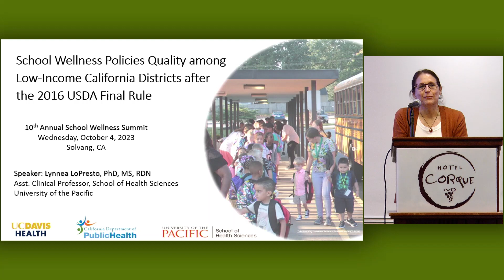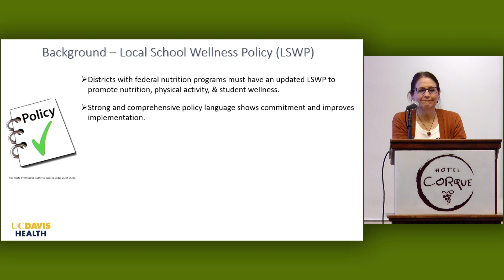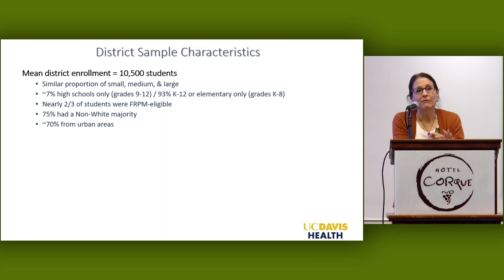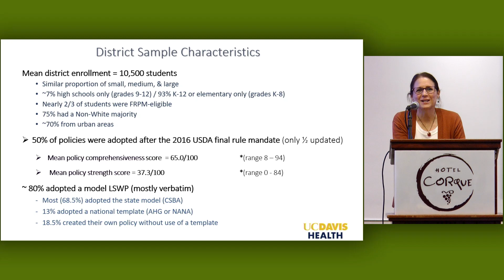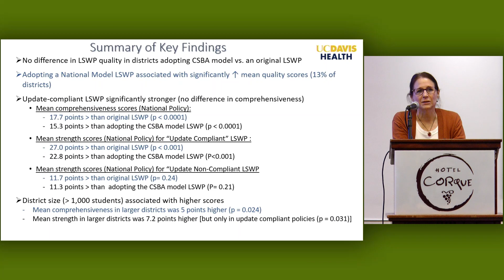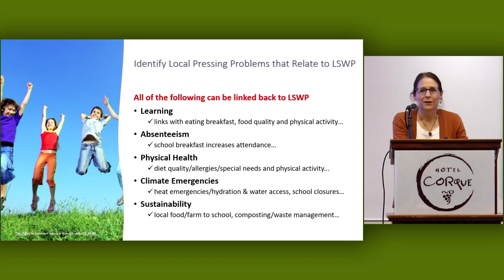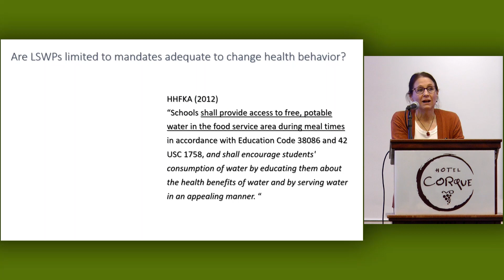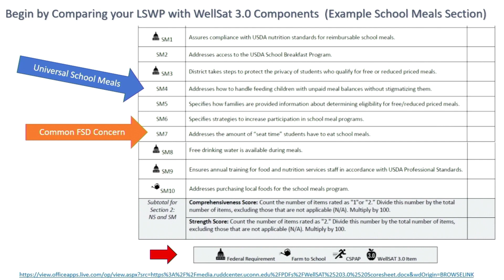The Quality of School Wellness Policies among Low Income CA Districts after the 2016 USDA Final Rule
Santa Barbara County School Wellness Summit, 2023 Week of Wellness presentation video.